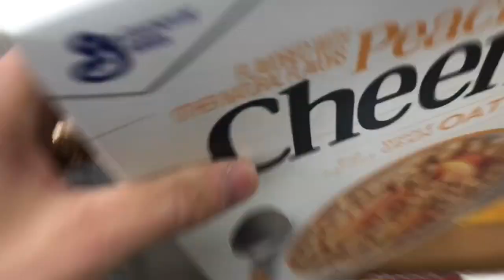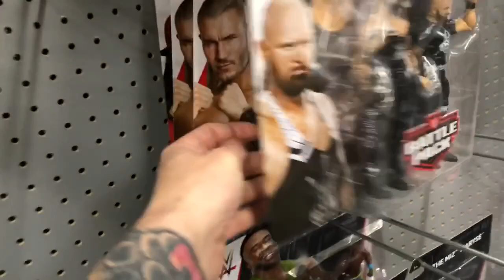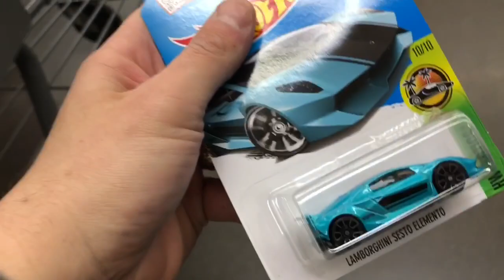Duhop WALMART ACTION FIGURE & HOTWHEELS TOY GRAB Vlog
Prowrestlingtees.com/duhop

YOU WANT YOU OWN 1UPBOX?